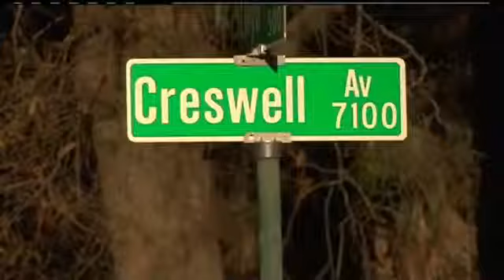Morning show anchors get you &#39;Up to Speed&#39; for Monday January 19th